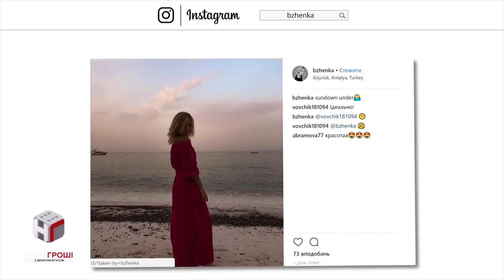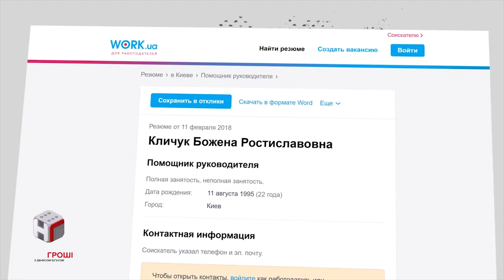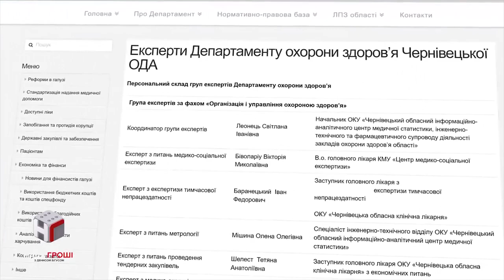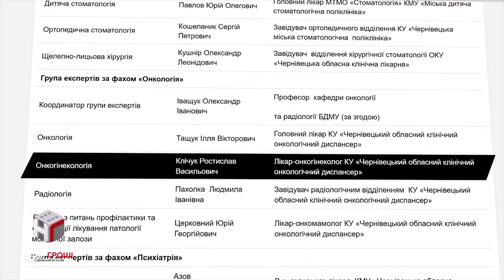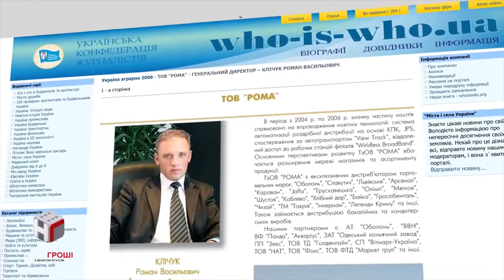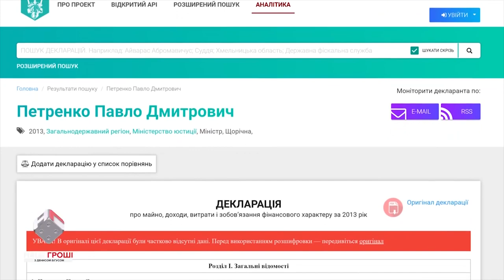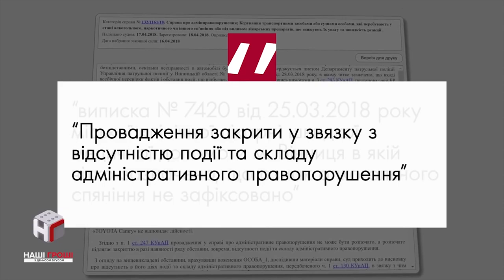Our Money №221. The Minister's Family Values and the Drinking Ethics for Prosecutors (2018.06.11)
The niece of the 'apartmentless' Minister of Justice Pavlo Petrenko managed to buy 2 luxury flats in Kyiv, as well as a Lexus. At whose expense? Find out in Maksym Opanasenko's and Mariya Zemlyanska's investigations. Meanwhile, the head of the disciplinary commission of the prosecution system was caught driving under the influence, and unlike his colleagues (who get fired for this on his decision), he gets away with it. Nataliya Kasianenko looked into the circumstances.